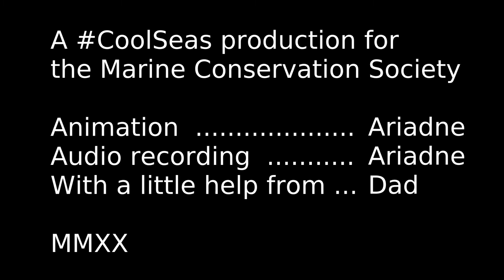Ariadne's Oceanic Litter Campaign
Ariadne created this stop motion animation as a follow-up to the CoolSeas Animate our Ocean webinar from the Marine Conservation Society.